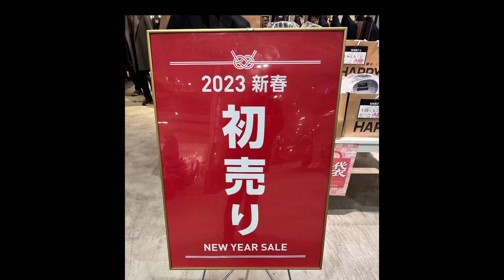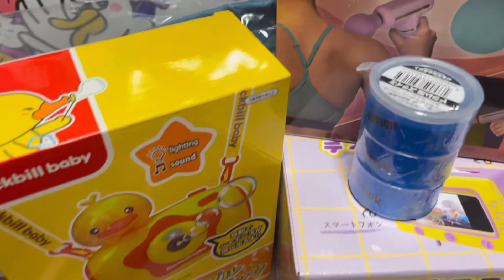2023年ヴィレッジヴァンガード.福袋 / パープル5500円 / Village Vanguard lucky bag ¥5500